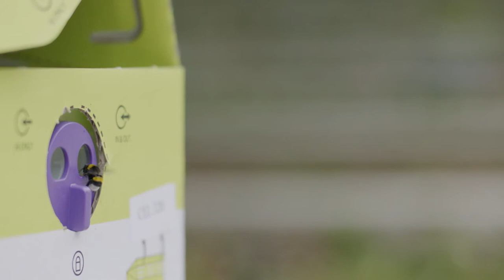Flandria Duurzaam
Here is copy that should have been provided by the client but was not.